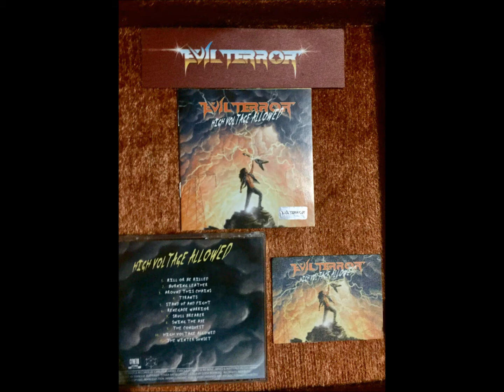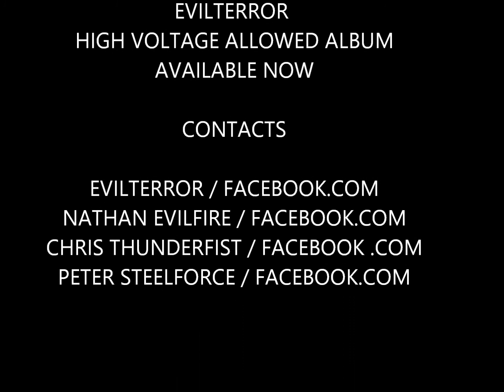EVILTERROR PROMO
HIGH VOLTAGE ALLOWED ALBUM
AVAILABLE NOW
PROMO VIDEO
CONTACTS: EVILTERROR / FACEBOOK.COM